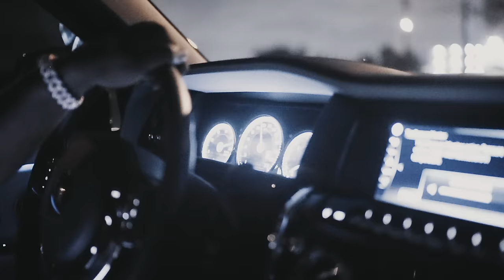Kerch Dolla x Sada Baby x Skilla Baby - Pressure (Official Music Video) Shot